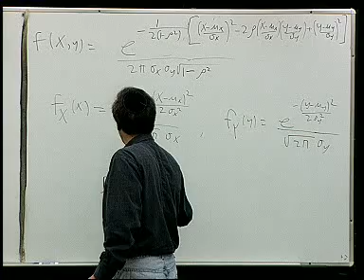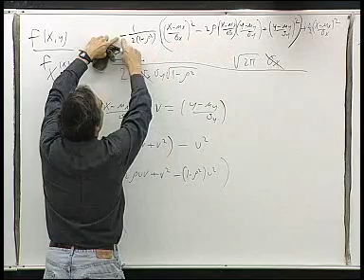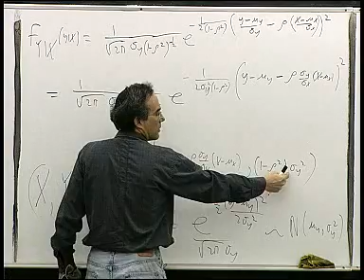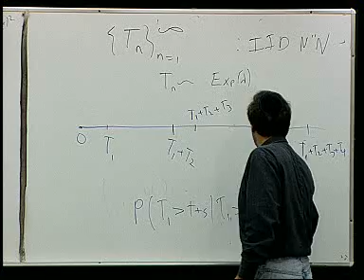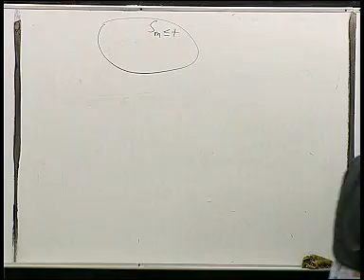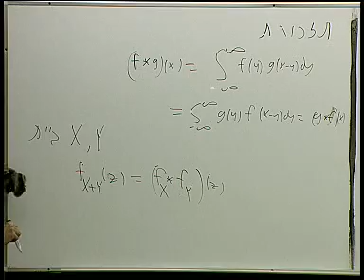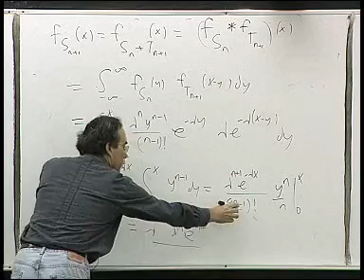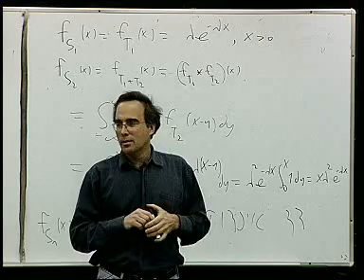תורת ההסתברות - הרצאה 32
הטכניון - קורס 104222 - תורת ההסתברות
הרצאה 32 - ההתפלגות הגאוסיאנית הרב ממדית
מרצה: פרופ' רוס פינסקי
פקולטה: מתמטיקה